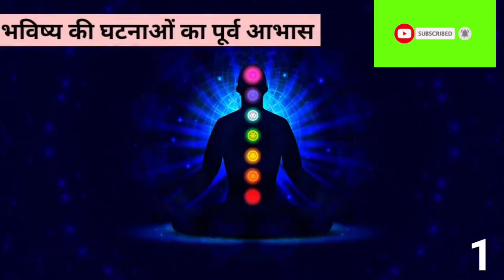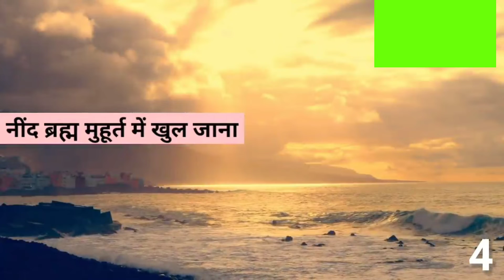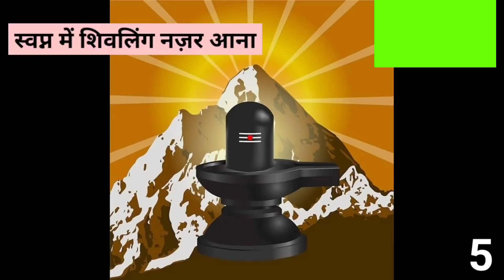अगर ये संकेत आपको मिल जाते हैं तो समझिये भोलेनाथ आपके साथ हैं।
भगवान भोलेनाथ से जुड़े पाँच संकेत
जीवन मे खुशहाली आती
SUKH SAMRIDHI UPAY
bhagwan bholenath
bholenath
shivratri special
bholenath ke sanket
shivratri
mahashivratri
mahashivratri special
shivji
shankarji
bholenath se jude sanket
bhagwan bholenath se jude sanket
sawan
sawan mein bholenath ke sanket
sawan mein bholenath
bholenath-संकेत
sawan somvar puja samagri
sawan somvar puja samagri 2022